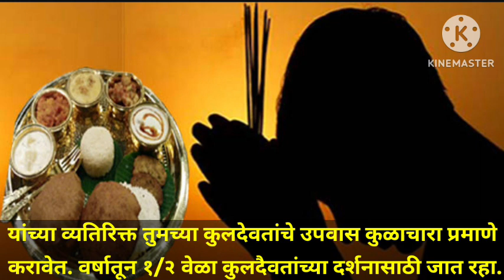वास्तुरहस्य: उपवास किती करावेत? ह्याबद्दल क्षीरसागर महाराज आपल्याला काय सांगतात?